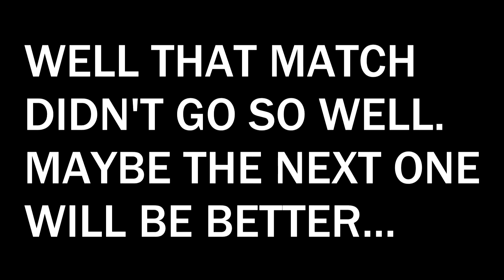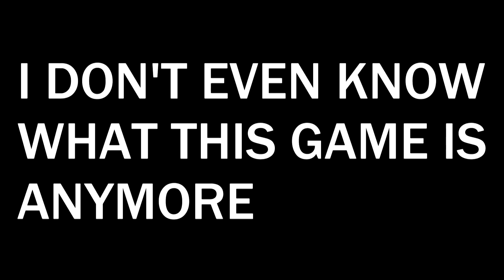Grabbed Through Firecrackers // Friday the 13th Deborah Kim (Crystal Lake)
So this game is rustling my jimmies.